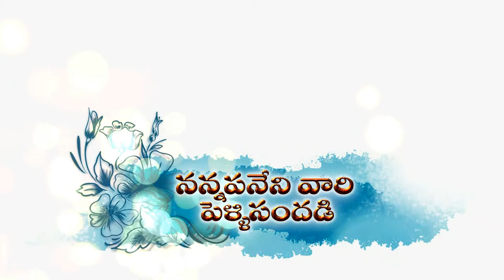WhatsApp invitation Cell : 9542954444